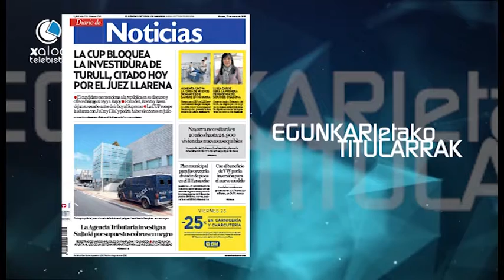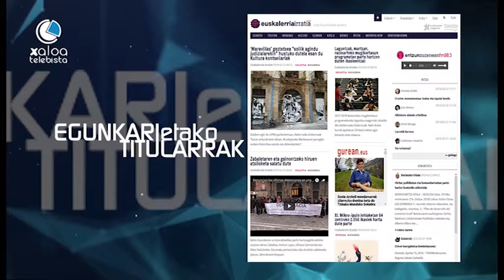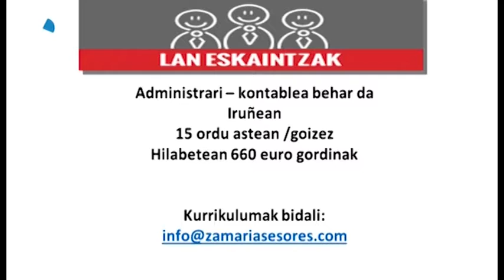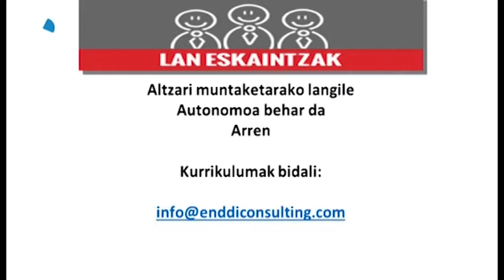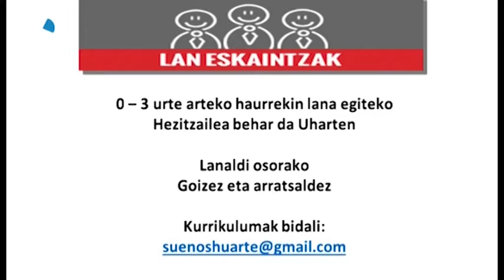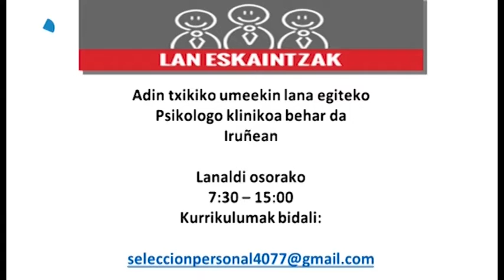Egunez Egun Iruñerriko Hotsak eta Zaratak 2018 03 23 magazina